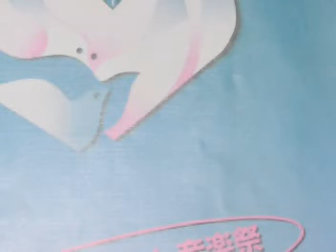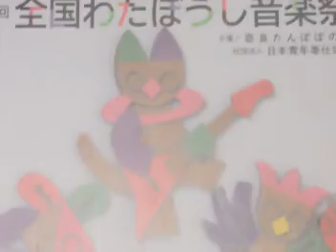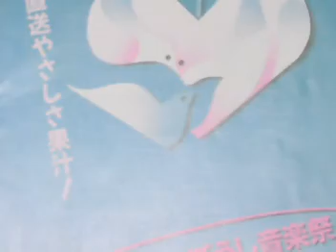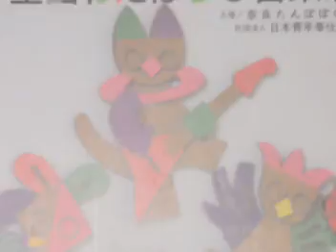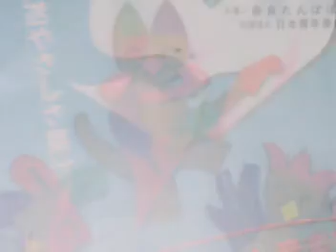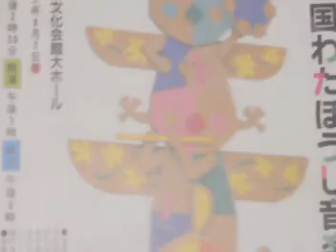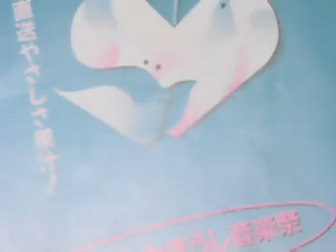わたぼうしコンサート わたぼうし（エンディング曲）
昔ダビングしたカセットテープから録音したのでかなり音が悪いです。
コンサートのエンディングに皆で合唱する歌です。